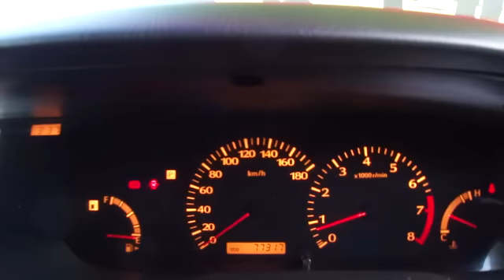【売約済み】グロリアエアロ千葉県カーショップライズ千葉店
★平成16年式グロリア グルランツーリスモ250Sナビエディション!
★人気の後期型!修復歴なし!走行距離77317km!記録簿&取扱説明書完備!
★社外フルエアロ(フロント&サイド&リヤ)!ローダウンサスペンション!
★19インチブラックポリッシュアルミホイール!HIDライト!HIDフォグライト!
★タイヤは前245/35ZR19,後275/30ZR19で8分山あります!
★純正マルチ!バックカメラ!バイザーモニター!純正CDチェンジャー!
★ETC!パワーシート!キーレスキー!UVカットガラス!リヤ3面スモークフィルム!
★オートエアコン!電動格納式ドアミラー!抗菌仕様内装!エアフィルター1
★お得な車検25年11月14日までです!予備工具&スペアタイヤ全て完備!
★運転席&助手席エアバック&ABS&安全ボディなどの安全装備も充実!
★VQ25DD型V型6気筒ツインカムエンジン調子良好!
★210馬力、トルク27kg・m、気になる燃費はリッター11.2km/Lです!
★格安にてドレスアップパーツ(エアロ&アルミ&HIDフォグライト)などお取付け致します。
★格安にて最新地デジチューナー、HDDナビなどお取付け致します。
★格安にてバイザーモニター&ヘッドレストモニターなどお取付け致します。